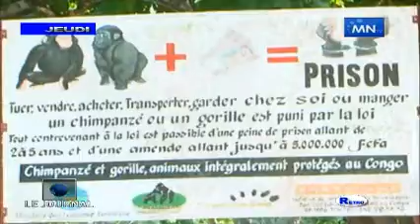Parc zoologique de Brazzaville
LA SITUATION ACTUELLE DU PARC ZOOLOGIQUE DU CONGO BRAZZAVILLE